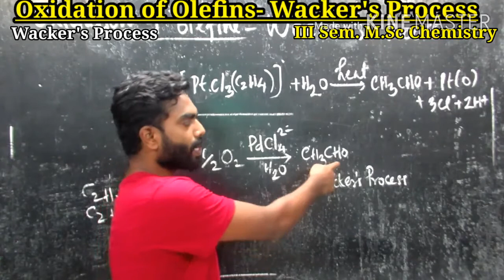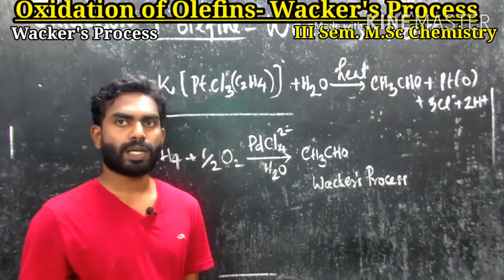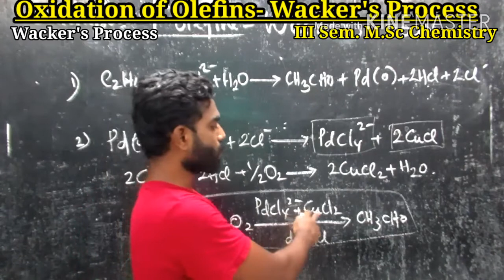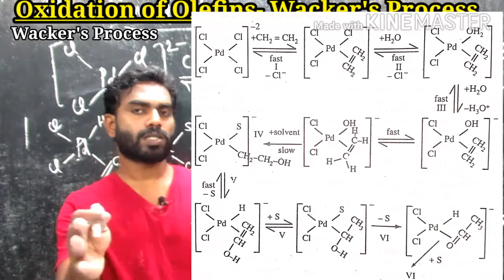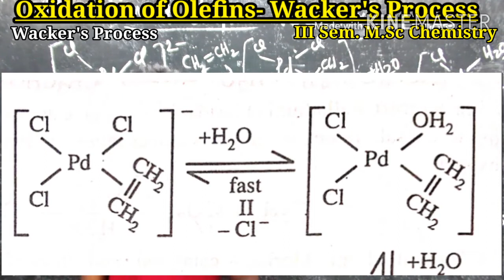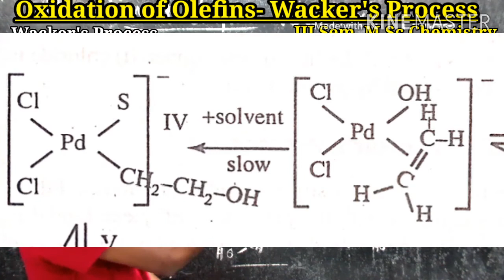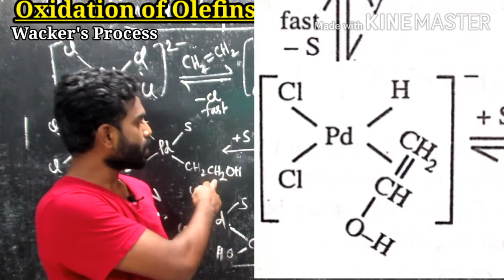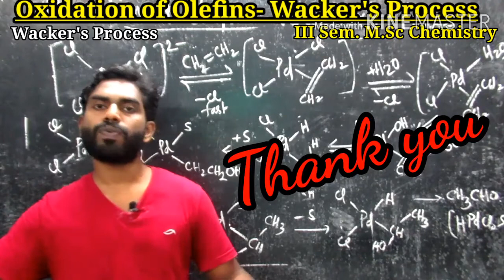Wacker's Process (Oxidation of Olefins)| III Sem M.Sc Chemistry| Subin Kumar. K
Industrial Applications of Organometallic Compounds
Oxidation of Olefins-Wacker's Process
Acetaldehyde and vinyl acetate are important industrial intermediates. They may be produced in a variety of ways. But many of these methods suffer major disadvantages. For example, C2H2 is considerably more expensive than C2H4, but the addition of H20 to C2H2 to give CH CHO was found to be somewhat easier than the production of CH3CHO from C2H4.
The oxidation of ethylene to acetaldehyde with platinum group metals has been known since 1894. When ethylene is bubbled into a solution of K2PtCl4, the first product in Zeise's salt, K[PtCl(CH4)]1- Heating this compound in water results ultimately in the formation of acetaldehyde and metallic platinum. Heat [PtCl3 (C2H4)] + H2O In contrast, palladium chloride does not give an isolable intermediate analogous to Zeise's salt, rather, the process moves rapidly to final products in the presence of oxygen